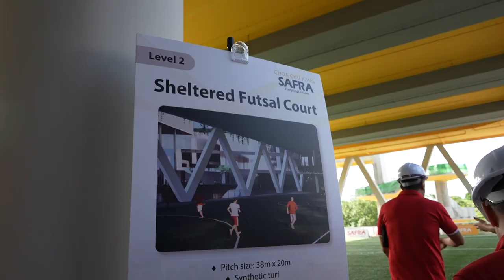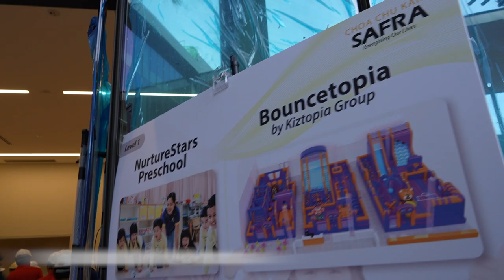SAFRA Choa Chu Kang To Open In May 2023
SAFRA Choa Chu Kang will open in May and there are many unique facilities and exciting programmes to look forward to, including a month-long open house in June where NSmen and their families can enjoy a string of activities and special promotions.

To support NSmen in keeping fit, the club has many sheltered and indoor sports facilities, so that they can get a good workout, rain or shine.
For families with young children, there will be a preschool, student care, a range of enrichment centres and a unique sports-themed indoor inflatable park to offer endless hours of family fun.

The club will also provide a variety of recreational and dining options, ranging from bowling, darts and karaoke, to various F&B outlets.
Check out the video for a sneak preview of what to expect at our newest clubhouse situated in Choa Chu Kang Park.